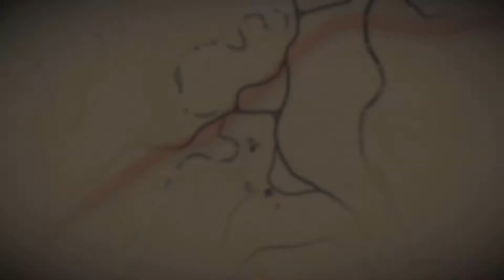RED DEAD REDEMPTION 2: PINKERTONS! Fishing with Jack, Agents, Robbing a train! Gameplay!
Hey everyone, Abigail wants me to bring Lil Jack fishing as well I learn how to fish! Hunting :D While fishing we were Pinkertons find us! Offer me a deal ... Meanwhile I do a train robbery with John and the gang! And fighting on the train! Enjoy :D